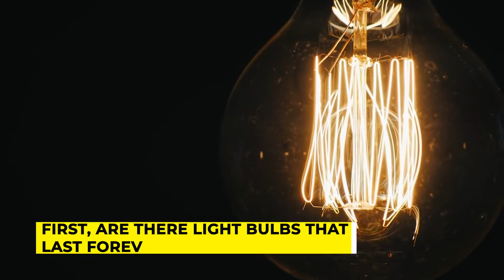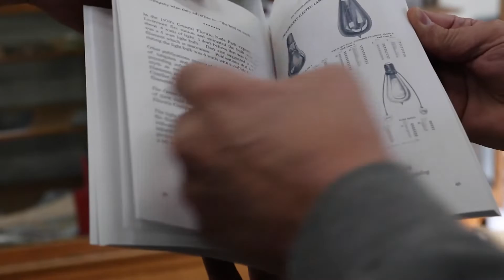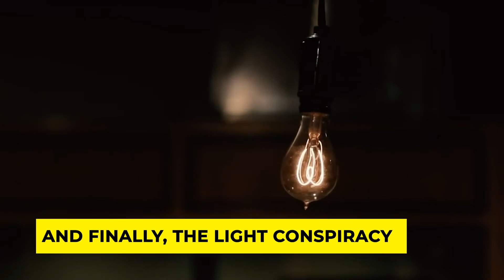Here's WHY Light Bulbs Don't Last Forever..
Welcome back to Creative Focus. Habitually loose connections, either at the socket or with the wire connections, can burn out the bulb quickly, as well as cause flickering.

These loose connections increase the electrical resistance and the heat passing through the filament of the bulb, which can shorten its life.